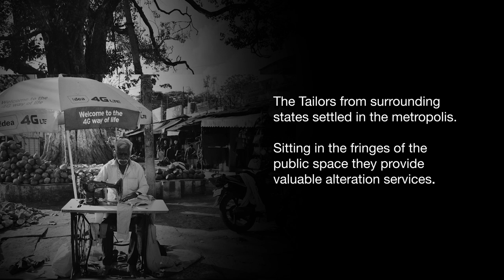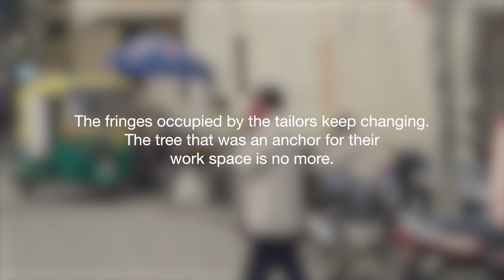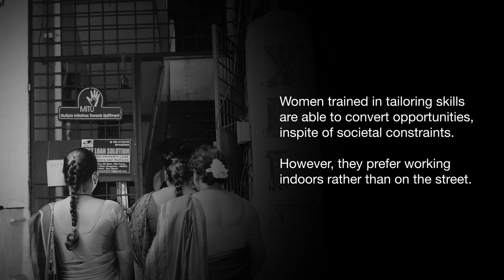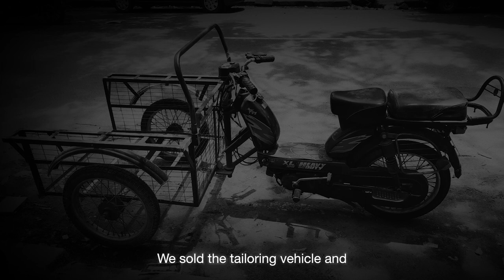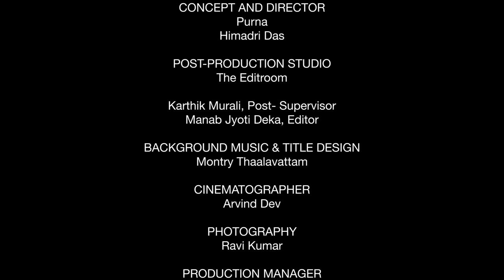Tailor Made City | CCF Nagari 2021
Tailor Made City
Bangalore
07:32

Annaji, Sridhar and Jaya are 3 tailors who operate in very different spaces of the city. Yet they share the same set of skills. They found ingenious ways to survive. This film traces those stories of self-respect and pride. The tailors are a tribe which contributes to the maintenance of the city and its people. They are omnipresent.

A film by Purna, Himadri Das, Arvind Dev, Montry Thaalavattam, Karthik Murali and Ravikumar A.S

Mentor:
Bina Paul

We have a People's Choice Award to vote for this film, you may vote for films that you like before 02:00 PM, 19th December 2021.

The views expressed in these films and videos are those of the individuals in the film, or filmmakers/authors, and do not necessarily reflect the official policy or position of The Charles Correa Foundation, our sponsors, trustees or anyone employed by the Trust.